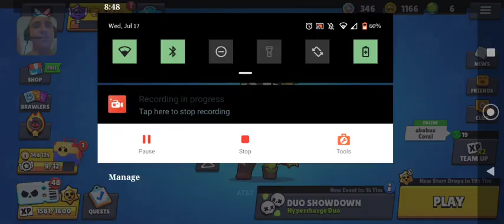day 372 star drop opening🌟💧and daily bonus🎁 Classic Brawl event free mega boxes and hypercharge skin